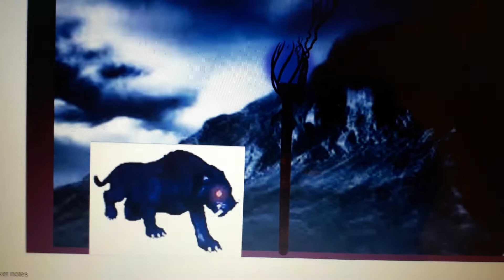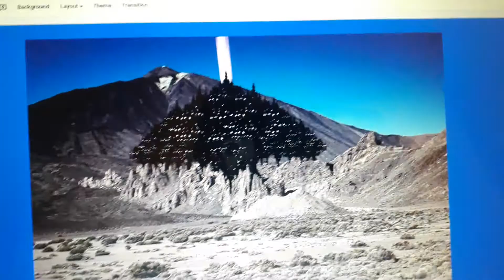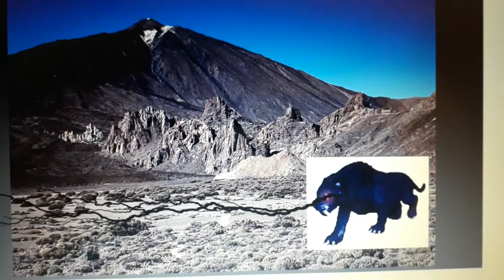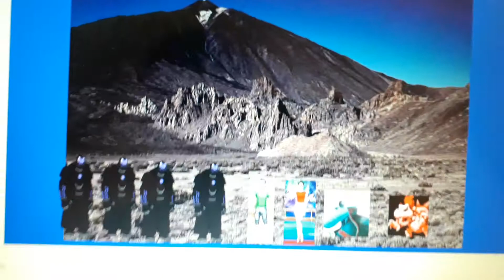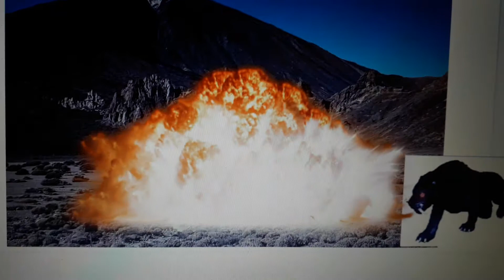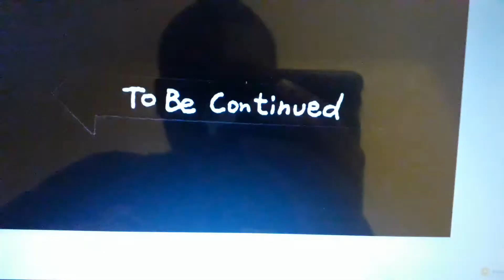Superhero The Returns Of Malachor. Episode 1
Dark Dark Monster Tiger Saves Malachor With The Staff. Malachor Has Returned with his New Master Plan.